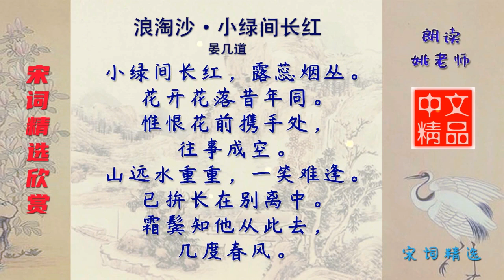浪淘沙·小绿间长红 宋代 晏几道